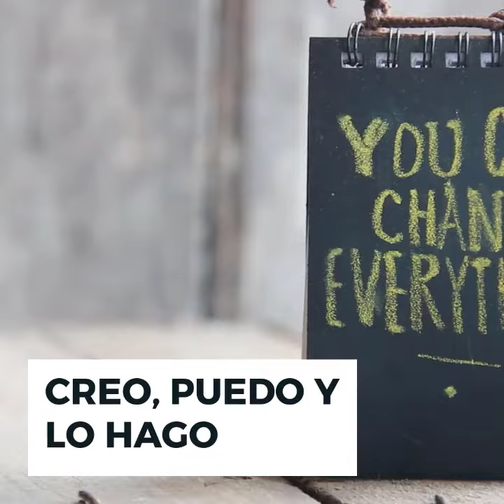8 PASOS PARA SUPERAR *CORONAVIRUS *COVID-19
8 PASOS PARA SUPERAR *CORONAVIRUS  *COVID-19